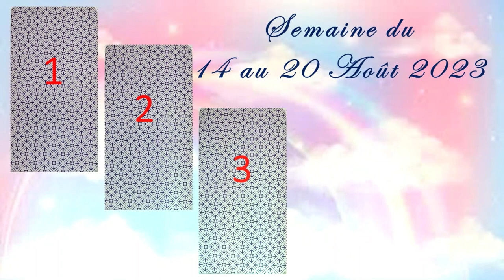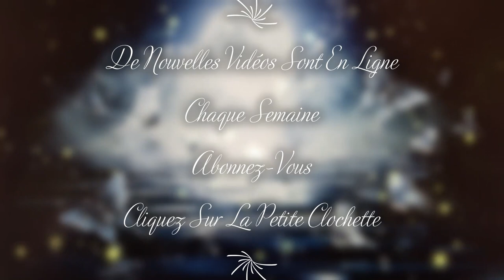🌞 Vous avez un message du TAROT. Choisissez votre carte 1, 2 ou 3? Semaine du 14 au 20 Août 2023 💝🌞